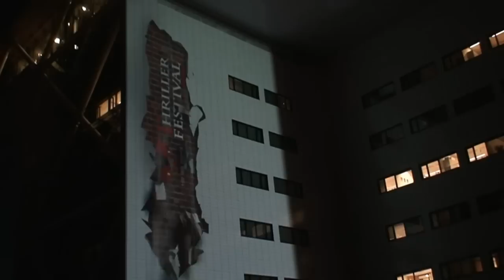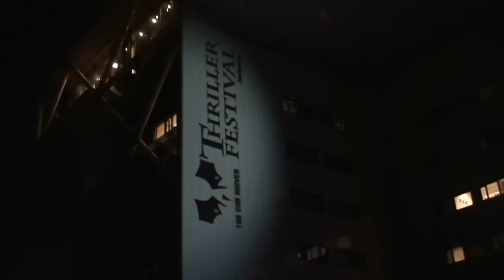Building projection Bouwhuis in Zoetermeer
This was our first large scale building projection.
The animation is for the Thriller Festival in Zoetermeer (the Netherlands).
And it is projected on "Bouwhuis" a building near the A12 in Zoetermeer.

The wall was pretty smooth and has a very nice reflection coming of it.
In the end of this video you can see a drive by we did, this shows how the final look of the project is.